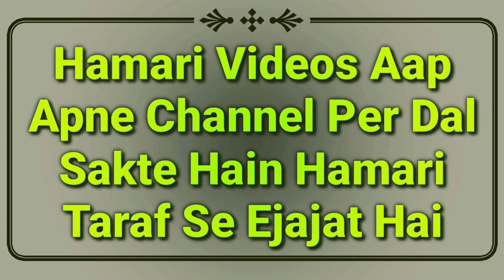Chandra Grahan Me Pregnant Lady Kya Kare 8 Nov 2022 | Pregnancy Aur Hamla Aurat In Islam | MARB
Chandra grahan ke time pregnant lady kya kare or kya na kare? full details video bayan 26 may 2021 lunar eclipse in islam, chand Grahan aur hamla aurat by Mufti Abdur Rahman Banahara MARB Deeni Malumaat YouTube Channel

2⃣ WhatsApp Par Ham Se Judne Ke Liye Aap Apne WhatsApp Number Se Hamare WhatsApp Number Ko Apna Naam Aur Mukammal Adress Ke Saath Add Likh Kar SMS Send Karen,

3⃣ Koi Sawal Yani Masla Masaail Puchna Ho To Aap Comment Ke Zarya Puch Sakte Hain Ya Mufti Sahab Ke Number Par Call Kar Ke Puch Sakte Hain,

4⃣ Channel Ke Bare Mein Kuch Batana Ho Ya Aap Apni Video Dalna Chahte Hain To Rabta Kar Sakte Hain,
🌎MARB🌎
Channel By :- Mufti Abdur Rahman Banahara
Full Adress:-